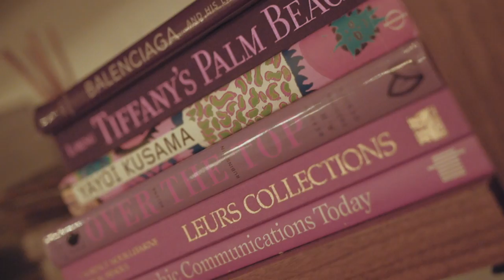ck x AntMajor x Zae - Dream Or Destiny | Directed